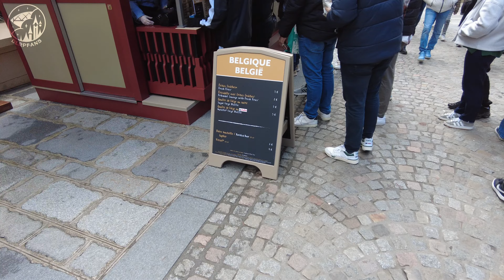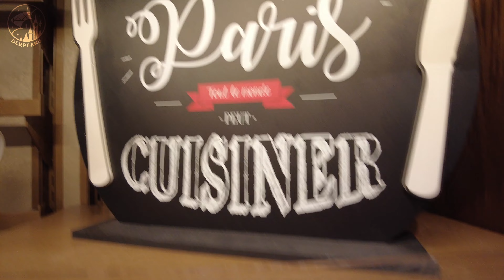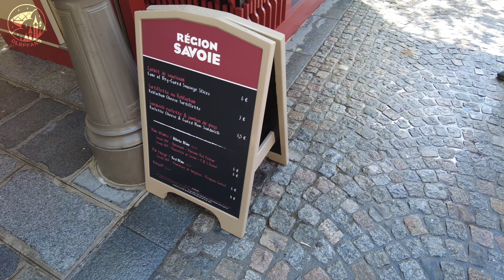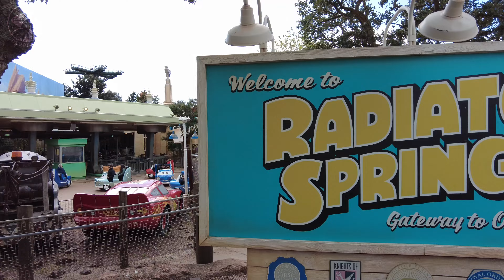Disneyland Paris Afternoon in the Walt Disney Studios at Disneyland Paris